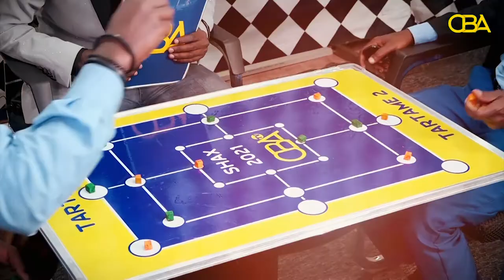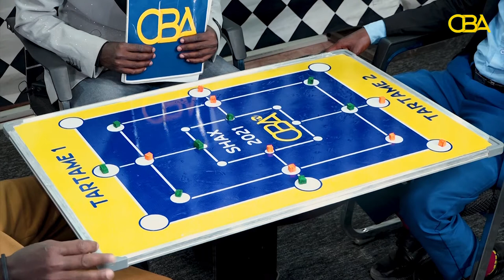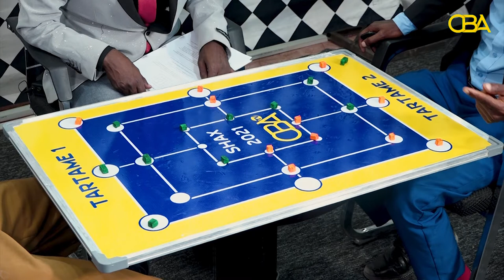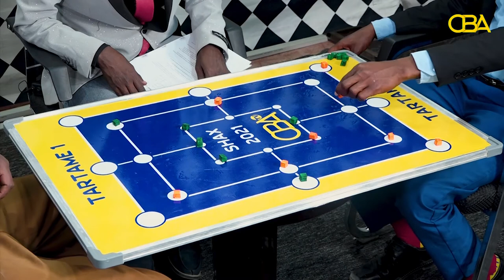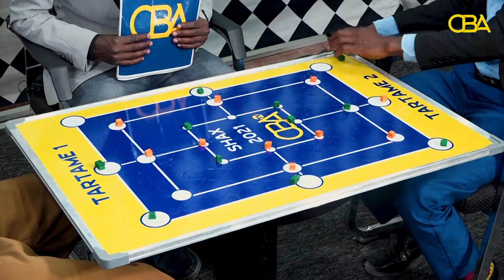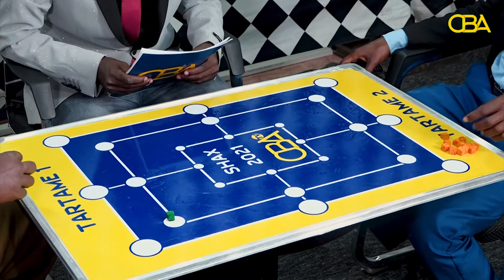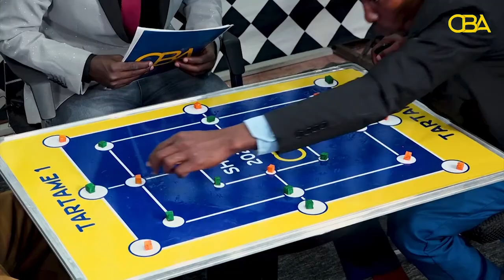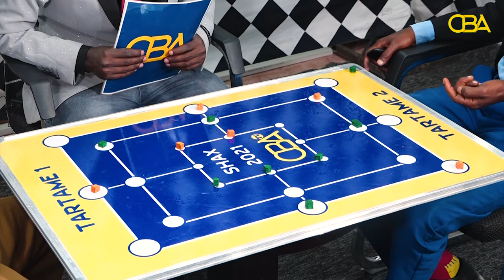Tartanka shaxweynta Irmaan Q1aad. "ciyaar xiiso badan"